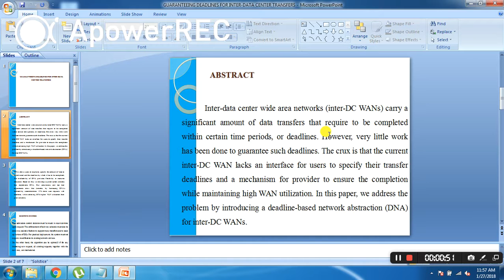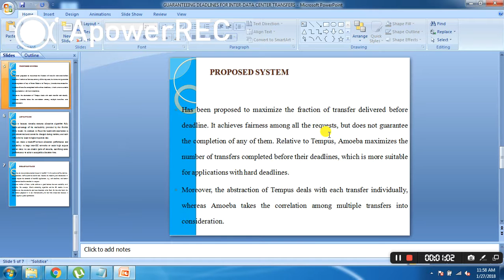IEEE 2017-2018 NETWORKING GUARANTEEING DEADLINES FOR INTER DATA CENTER TRANSFERS